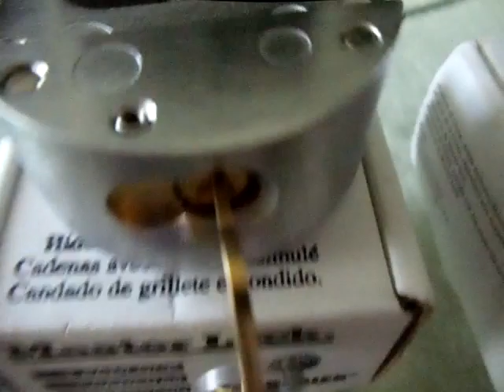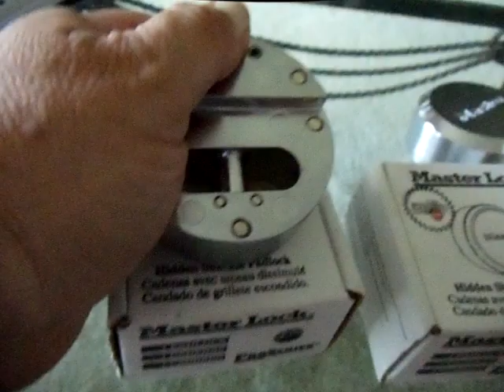Candado de acero de Alta Seguridad- Antiamoladora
a prueba de taladros y amoladoras, de alto Acero casi indestructible para Furgones y persianas metalicas. No es barato pero es lo mejor.
No se puede abrir con ganzuas ni cortar, es de acero.